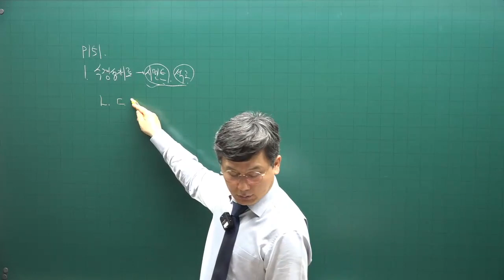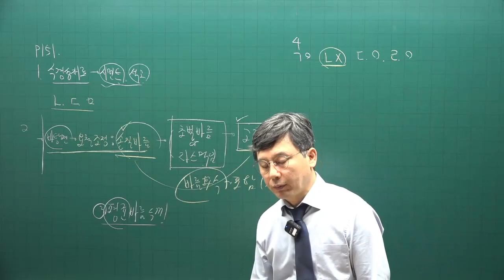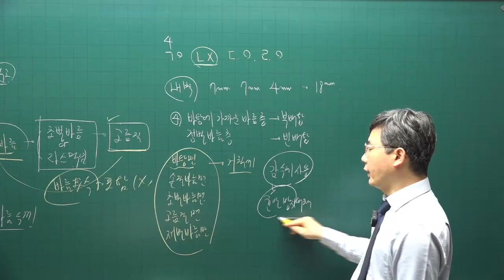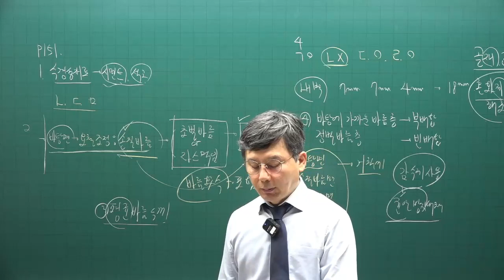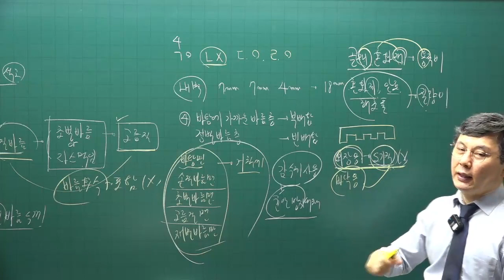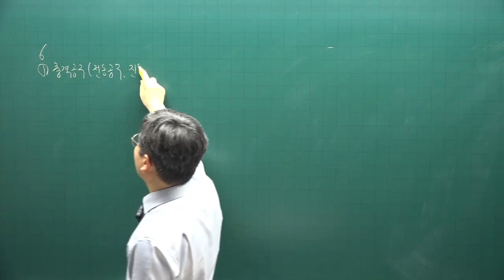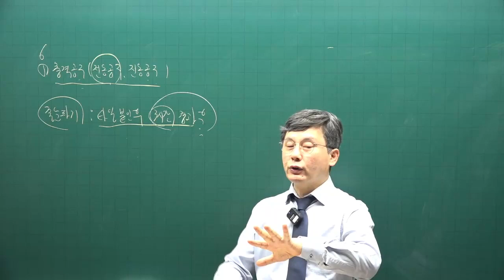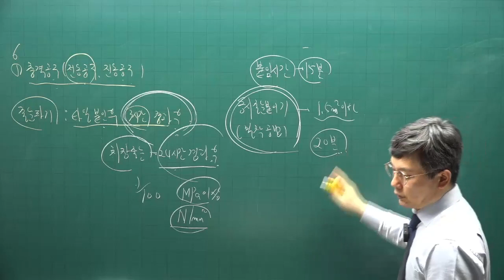[주전무] 2022년 주택관리사 시설개론 기출문제풀이과정 11강